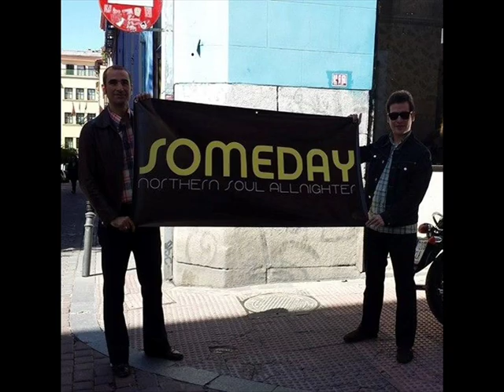SOMEDAY 2016, Northern Soul Allnighter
SOMEDAY, Northern Soul Allnighter se celebrará el Sábado 23 de Abril 2016 (no es Semana Santa!), en el Casino de Valencia, Avda Corts Valencianes 59, dentro de Valencia y bien comunicado con estaciones de tren, autobuses y aeropuerto.

Los DJs invitados serán John Parker, Calvin Lee Hughes y Julián Reca, todos con colecciones potentes, tablas, criterio a la hora de pinchar mirando a la pista, y de los que iremos dando extensa información sobre plays etc…, también pincharán los DJ´s residentes: Alber Acedos & Dani Herranz, que prometen brevedad.

La sala está en la planta inferior del Casino, es de gran capacidad, con dos barras, un espectacular equipo de sonido capaz de sacar el máximo partido de esos discos imposibles que tanto nos gustan, y tiene una inmensa pista que permitirá la principal premisa del SOMEDAY: una allnighter para bailar.

El horario será de allnighter: de 23 a 6h y hay numerosos hoteles junto al Casino, y el centro está a 10 minutos ( y no más de 10 euros) en taxi.

Las entradas ya están a la venta en la web del Casino cuestan 10 euros y recomendamos adquirirlas con la máxima antelación, ya que si se agotan, como ocurrió en la anterior edición un mes antes de la allnighter, no habrá entradas en puerta. NO RESERVAMOS ENTRADAS, el único canal de venta será la web del Casino.

Para promocionarlo nos curraremos mixclouds, playlists, fotos, este video, actualizaciones sobre discos y rollos diversos, todo eso está muy bien, pero nada podrá competir con la emoción de escuchar a todo volumen en el Casino de Valencia ese disco olvidado por todo el  mundo menos por un puñado de fanáticos, dirigido a tus pies y a tu corazón, bailarlo como si no hubiera un mañana, y al terminar la canción, exhausto, comprender que la vida con Soul es mejor, mucho mejor. VEN A VIVIRLO!